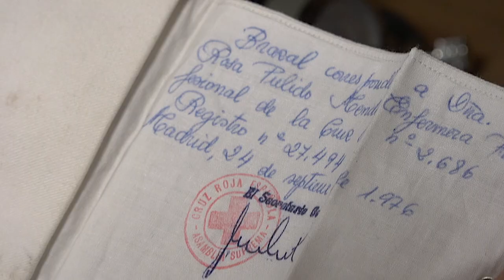Centenario de la Escuela de Enfermería y el Hospital de la Cruz Roja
La Escuela de Enfermería y el Hospital de la Cruz Roja constituyen un referente para toda la profesión sanitaria, por su trayectoria de éxito y de cercanía al paciente. Desde sus comienzos hasta el día de hoy, la Escuela de Enfermería ha formado a más de 11.300 profesionales de gran calidad técnica y humana, de acuerdo a la filosofía y principios del movimiento de la Cruz Roja y Media Luna Roja.